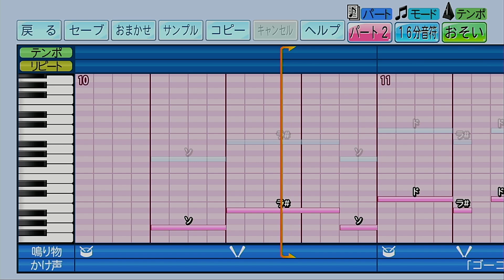【パワプロ2024-2025】応援歌「サンバデジャネイロ（八戸学院光星Ver.）」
今回は八戸学院光星高校の「サンバデジャネイロ」を作成しました。
【テンポ＝おそい（160）。パート２（1:22～）】
通称「アゲアゲホイホイ」とも呼ばれる定番応援歌のひとつですね。
八戸学院光星高校版は作るの初めてかも？？